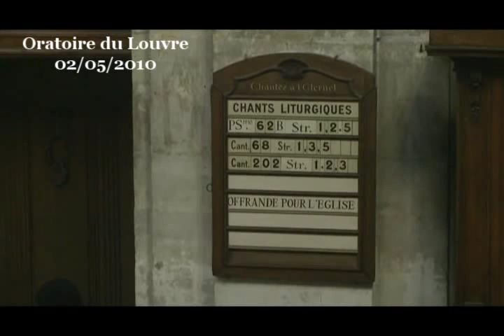Jaloux des autres ( Jonas 3:1-6 ; 4:1-11 )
Depuis quelques années, nous entendions les membres de la communauté juive de France décrire la montée d'une judéo-phobie qui s'exprimait par la profanation de cimetières, de synagogues, par des agressions individuelles et toutes sortes de propos antisémites trainant dans les conversations. Depuis quelques mois, ces mêmes membres de la communauté juive de France s'inquiètent toujours de cette judéo-phobie tout en dénonçant l'évolution inquiétante d'une islamophobie. Depuis des mois, en France, l'Islam devient l'objet de toutes formes de dérisions mais aussi d'attaques qui fait de l'Islam un ennemi de la France. Le fait que des membres de la communauté juive s'inquiète de cette vague d'islamophobie à de quoi nous alerter d'avantage sur les menaces qui pèsent aujourd'hui sur l'ensemble de la communauté musulmane qui risque fort de devenir victime de véritables persécutions.

On connaissait le goût de certains pour expliquer l'importance du chômage par le nombre trop important d'étrangers en France et, plus précisément, d'étrangers d'origine arabe. Aujourd'hui, ces thèses évoluent vers de nouvelles accusations : l'Islam voudrait envahir la France et en faire une terre musulmane. Ca, c'est dans la version douce. Car les thèses progressent et ne se contentent pas de parler de l'Islam comme d'une religion prosélyte qui voudrait convertir les français mais comme d'une culture de la violence qui veut détruire la France. A coup d'assimilations entre Islam et délinquants, entre Islam et casseurs, entre Islam et dealers, à coup de témoignages tronqués, à coup de montages photos qui font une lecture partiale de l'actualité ou de l'histoire de France et avec le refrain « je ne suis pas raciste : je défends l'identité française », une véritable islamophobie se répand. Sans entrer dans une contre-argumentation, je constate juste que du temps où j'étais lycéen dans le XVIème arrondissement de Paris, ce sont les bons bourgeois d'origine bien gauloise qui dépouillaient ceux qui avaient des vêtements de marque ; c'étaient des français de souche sans problème de fin de mois qui revendaient de la drogue ; et c'étaient les Dupont et Durand qui cassaient du CRS du côté du Parc des Princes quand le PSG ne gagnait pas la coupe de France.

Ce qui me frappe, c'est que ces accusations qui confinent à la haine, sont portées contre l'Islam par des personnes qui sont éloignées de leur propre tradition spirituelle : des personnes qui ne veulent pas d'Islam en France mais qui, pour leur part, ne fréquentent ni un lieu de culte, ni Ancien ni Nouveau Testament, qui n'ont pas de piété personnelle.